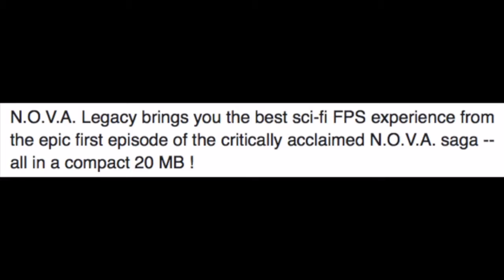Novo Jogo de FPS com Gráficos Ótimos Para Android - N.O.V.A Legacy (Remasterizado)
É nois!